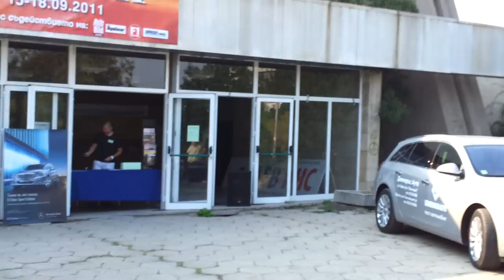Auto Club Show 2011 - Gangsta man... Яко Движи - live in st.grad...